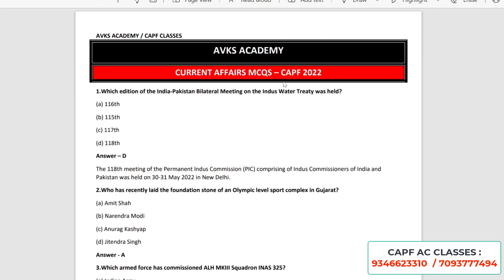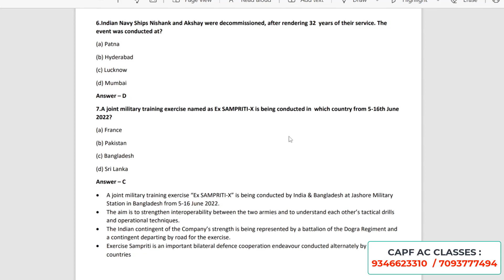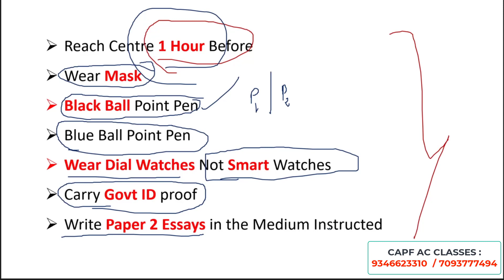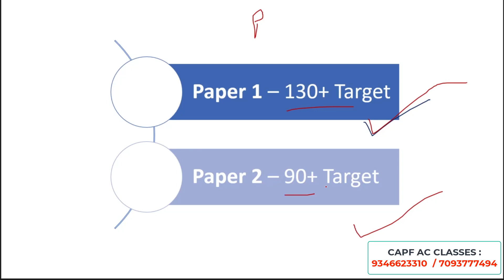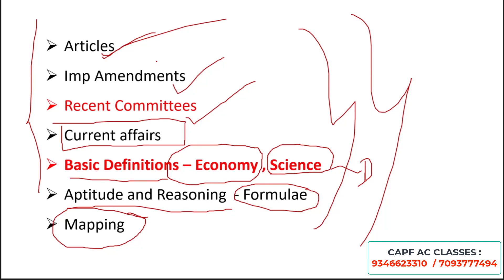CAPF AC 2022 | Last Day useful Tips | All the Best